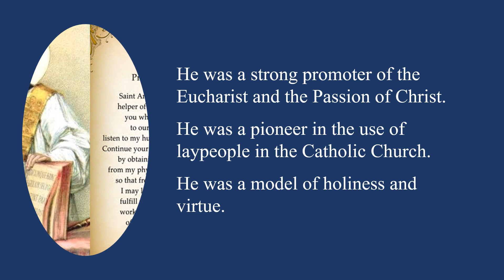Saint Anthony Mary Zaccari, Priest July 5